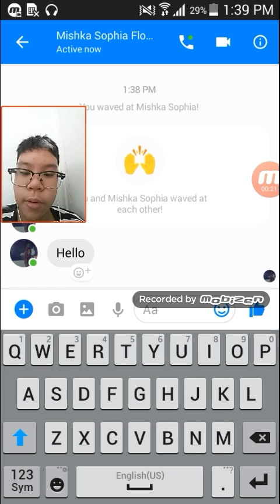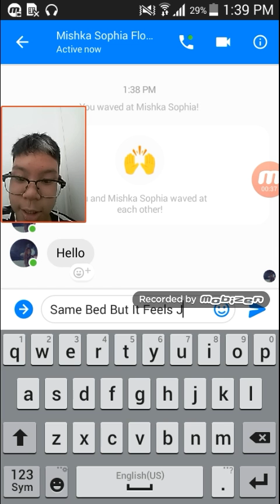*Lyric Prank On Classmate!* (She Knows?) Vlogs #19